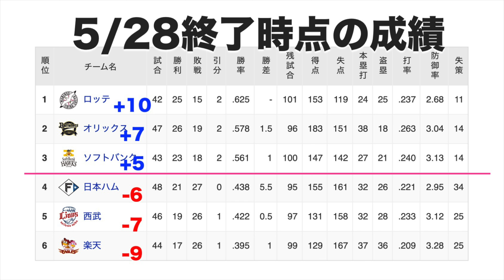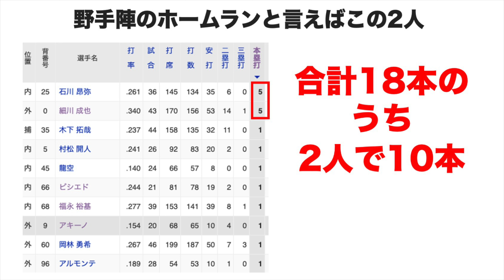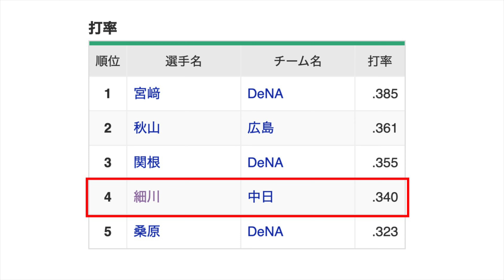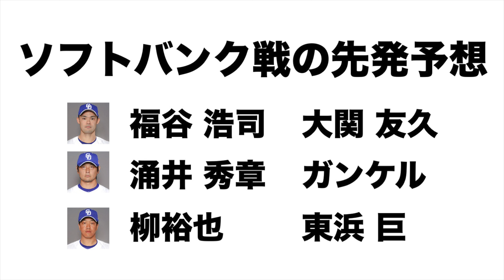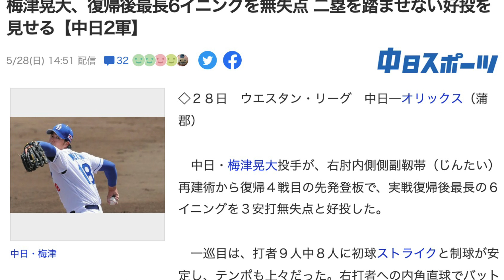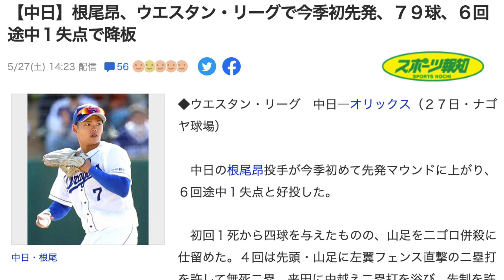【中日ファンだもんで】今週の勝敗予想（5月30日から6月4日まで）交流戦に期待